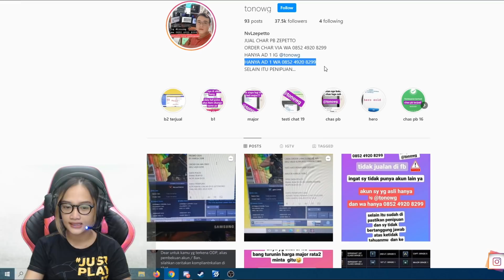SG PUTER CITRA SUKMA MACRO? PAKE MOUSE BOLONG2 AUTO NAMBAH JAGO - Pointblank Indonesia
Gaming Gear yang digunakan:

Mouse Rexus Titanix TX 5
Keyboard Rexus Legionare MX 8
Headset Rexus Thundervox HX 20
Webcam 1 C922 Pro Stream (Face)
Webcam 2 C270 (Hand)

Spesifikasi Komputer yang digunakan:

Motherboard ASROCK X370 PRO4
Prosessor RYZEN 5 2600X 3.6GHz
RAM G.SKILL TridentZ Neo 16GB DDR4
VGA NVIDIA GTX 1060 TI 6GB DDR5
PSU Thermaltake Smart BX1 80+ RGB 650W
SSD Klevv M.2 Nvme 240GB
HDD Seagate Barracuda 1TB
Monitor LG Ultragear 24GL600F 144Hz
OS Windows 10 Pro
Bitrate OBS 20000 Kbps